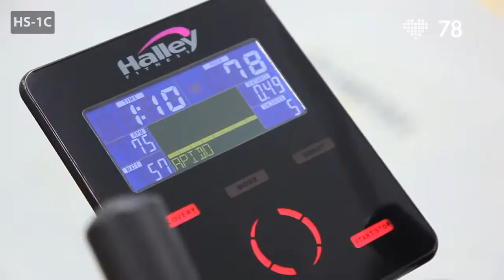Halley Fitness e WTEK insieme per un allenamento più efficace e mirato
Cosa succede quando un grande marchio come Halley Fitness incontra il cardiofrequenzimetro senza fascia toracica WTEK? La risposta è in questo video: un allenamento più efficace e mirato!